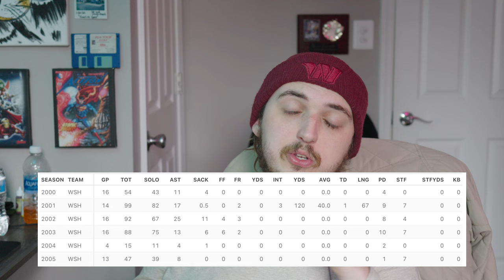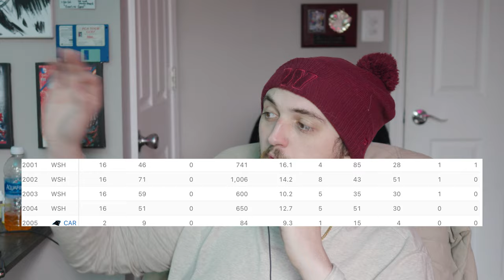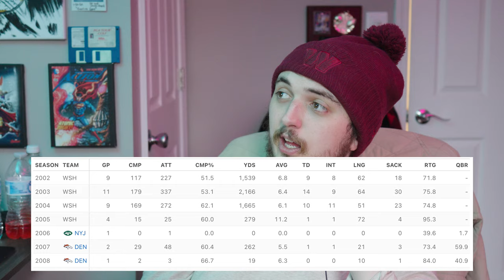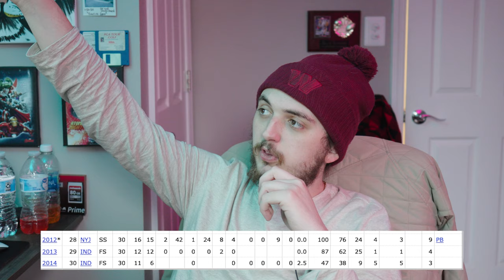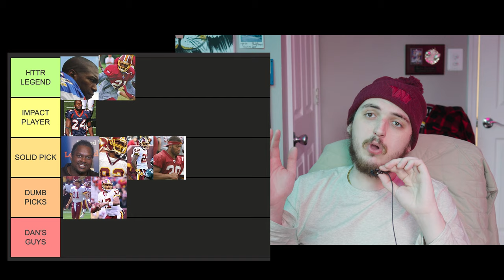Ranking the Redskin's First Round Picks (DAN SNYDER ERA)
Today we talk about all of the Washington Redskins (Washington Commanders) first round draft picks. Seeing as the NFL Draft is a week away, I thought i'd rank the Redskins first round picks on a tier list!

This video took unbelievable amounts of time (literally started editing this a month ago) and for it to be relevant and on time with things going on in the NFL world i figured i'd split it into two parts and have the first part out before the draft and follow up with the second part which will include my initial thoughts on who we select this year in the first round of the NFL Draft.

LEAVE A LIKE FOR PART TWO!

filmed and edited by: @ActiYT

commanders
tier list
redskins
washington commanders tier vid
nfl draft ranking
nfl draft
ranking commanders draft picks
commanders draft reaction
2024 nfl draft
rg3
sean taylor
brian orakpo
MattyDubz
1067thefan
Krich Productions
ed oliver
urinating tree
nfl news
sports talk